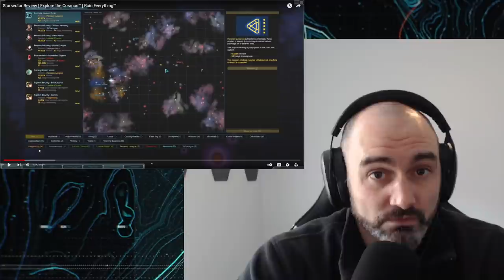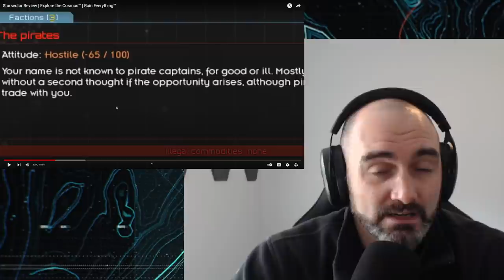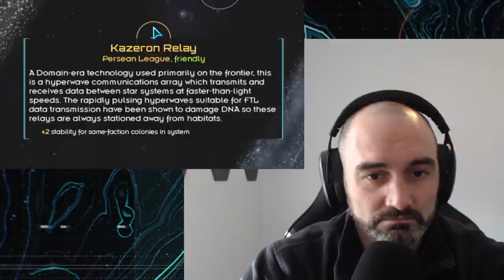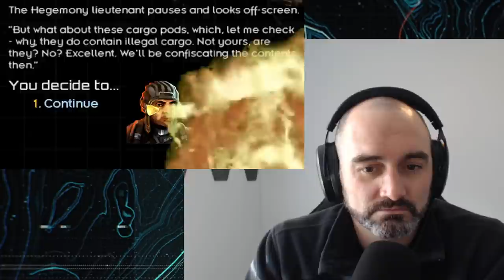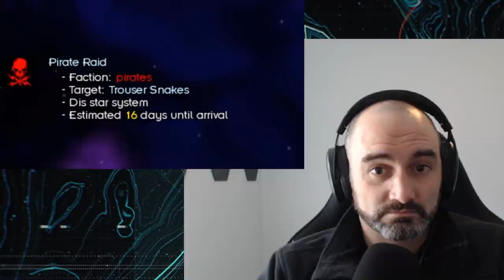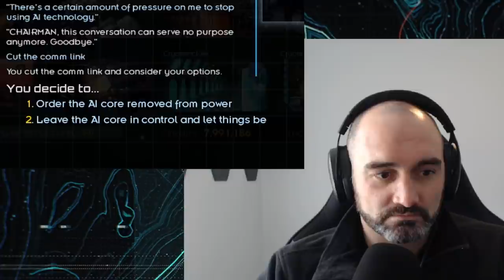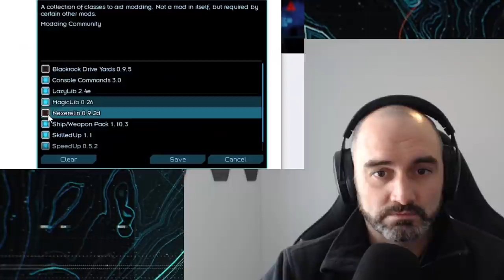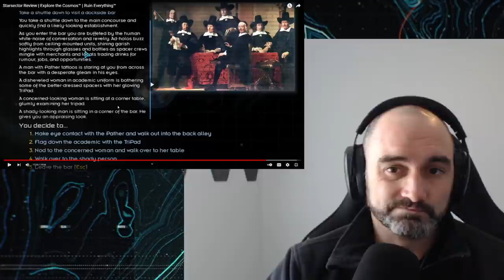Starsector Review (SsethTzeentach) Army Combat Veteran REACTS